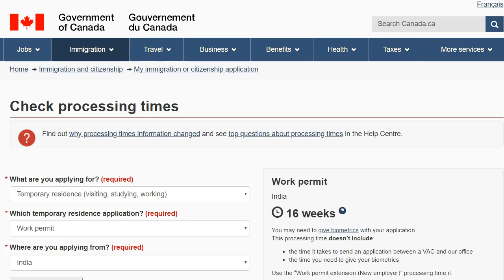1000 Canada work permit applications every month in India !!